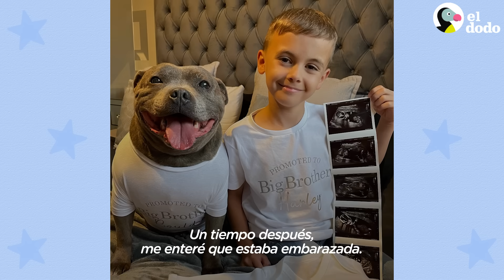Pitbull enseña lecciones importantes sobre ser un hermano mayor | Puro Pitbull | El Dodo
Mira a este niño tratar a su nuevo hermanito exactamente como su pitbull siempre lo ha tratado 👶🏻💛

¡Un agradecimiento especial a Boulder, Harley, Roman y Lucinda! Puedes seguirlos en Instagram: thedo.do/bluestaffyboulder.